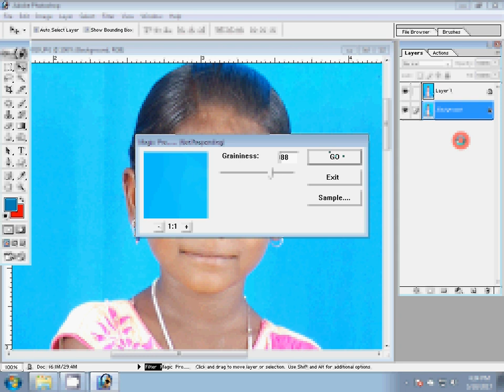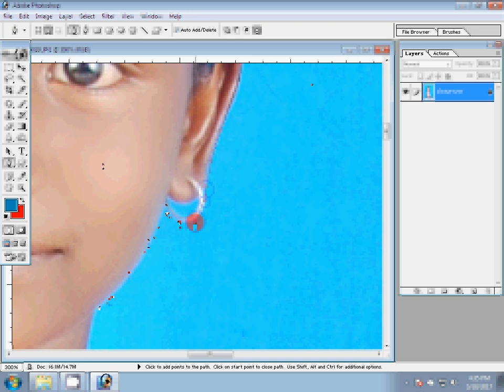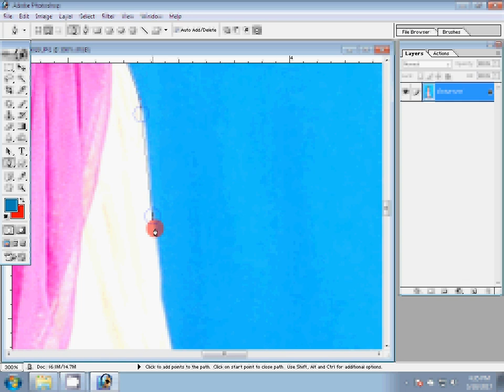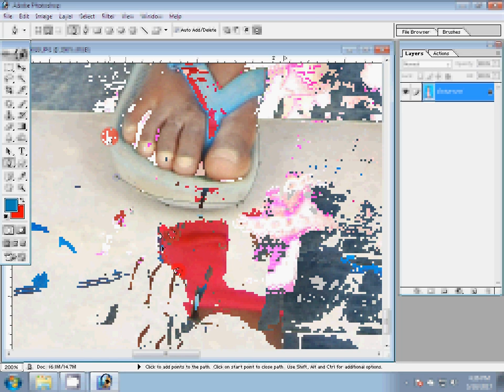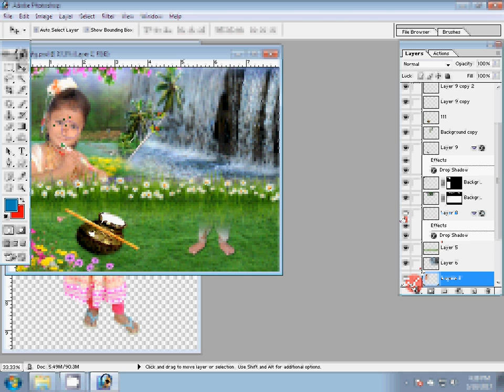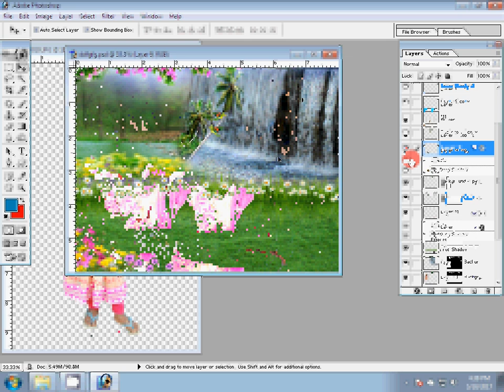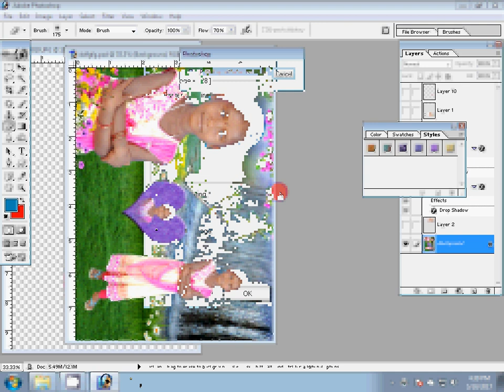adobe photoshop tutorial background change change background